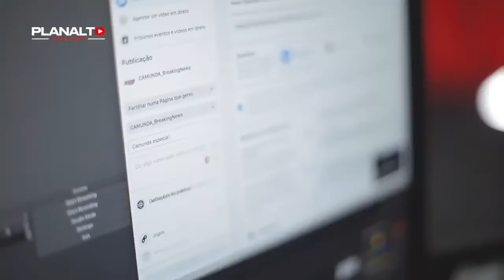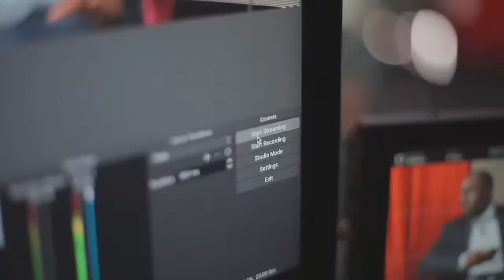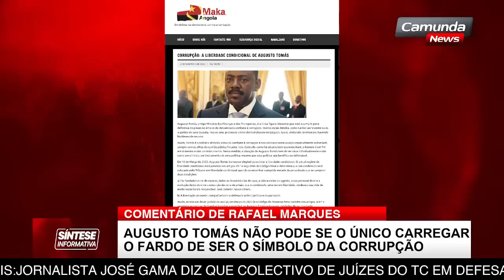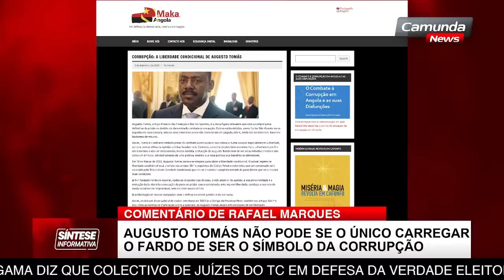AUGUSTO DA SILVA TOMÁS NÃO PODE SE O ÚNICO HOMEM A CARREGAR O FARDO DE SER O SÍMBOLO DA CORRUPÇÃO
ELEIÇÕES GERAIS

JORNALISTA JOSÉ GAMA DIZ QUE COLECTIVO DE JUÍZES DO TC EM DEFESA DA VERDADE ELEITORAL DEVEM ANULAR OS RESULTADOS

COMENTÁRIO DE RAFAEL MARQUES

AUGUSTO DA SILVA TOMÁS NÃO PODE SER O ÚNICO HOMEM A CARREGAR O FARDO DE SER O SÍMBOLO DO COMBATE À CORRUPÇÃO

CIMEIRA

PUTIN E XI JINPING VÃO ENCONTRAR-SE PARA A SEMANA NO UZBEQUISTÃO